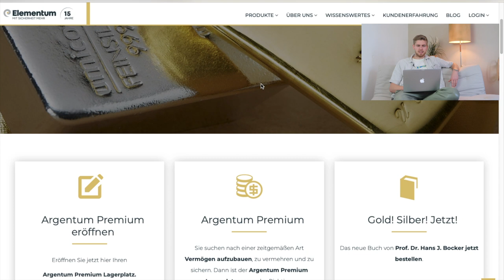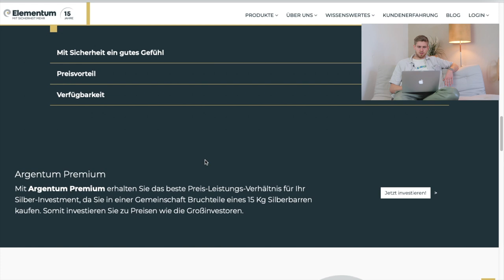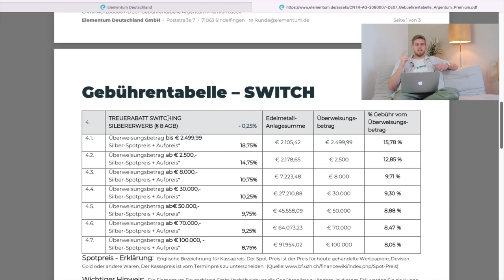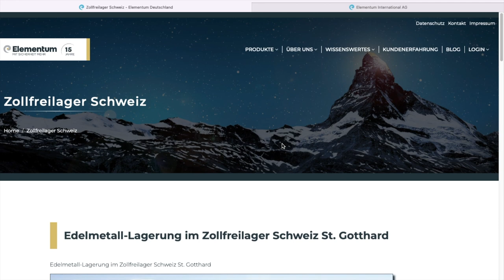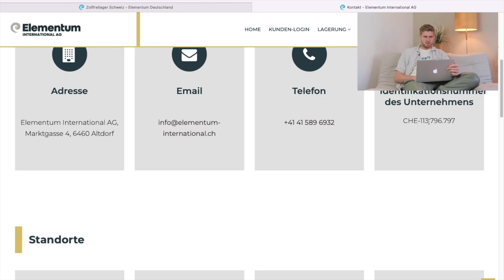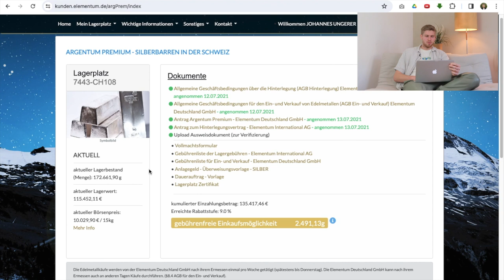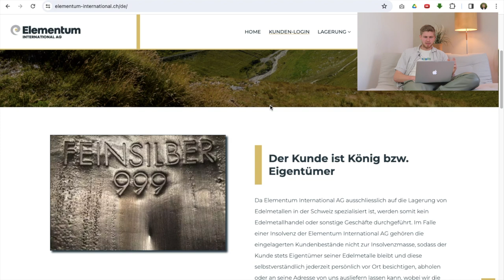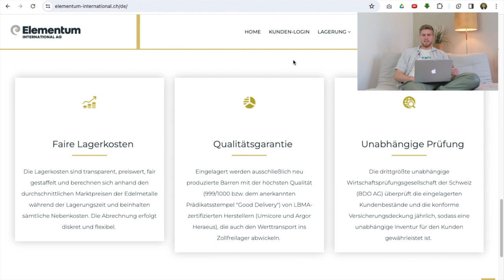Reich mit Edelmetallen? Die Elementum International AG & Elementum Deutschland GmbH unter der Lupe 🔎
Mehr Informationen zur Elementum Deutschland GmbH oder zur Elementum International AG findest du sowie

Folge mir gerne auf Instagram @johannesungerer für alltägliche Updates